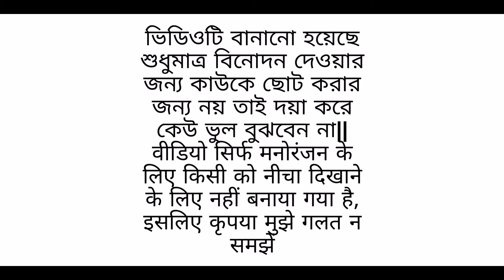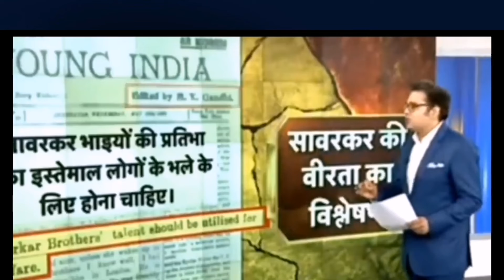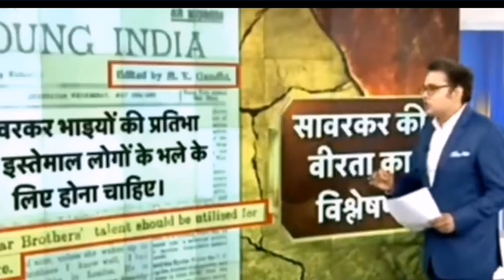Anjana Om Modi Ki Gajab ||mediainsult || godi media insult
Hello and welcome 🙏 back everyone|| aaj firse   ek naye video lekar hazir hua hun|| asha karta hu aspko ye video Pasand aaya hoga|| video agar pasand aaye to apne dosto ko share kare| video ko like aur share kare channel ko subscribe kare aur bell icon ko zaroor press kare take hamare ane wala video apse miss na ho jaaye ❤️❤️JAY HIND❤️❤️   aur jarur channel ko subscribe Karen please mere doston pyare doston aur ham ko support Karen|| 🙏dhanyvad 🙏

এই সংকলন ভিডিও শুধুমাত্র বিনোদনের উদ্দেশ্যে। আমি শুধু সবাইকে হাসানোর চেষ্টা করছি! I'm just trying to make everyone laugh!❤️❤️❤️

GodiMedia

Insults Of Godi Media
Godi media Insults 2022
LIVE TV INSULT godi media
Akhilesh Yadav vs Godi Media Amish Devgan
Top 5 Brutal Insults
funny video meme
live tv godi media insult
thug life
akhilesh yadav thug life
aajtak
chitra tripathi insult
sigma rule

funny Video 🤣 Being honest | Godi Media s
media funny

teri jhalak asharfi, allu arjun rashmika manndana, new hindi song  teri jhalak sharif

teri halak asharfi behind the scenes, teri jhalak asharfi tamil song,
o teri jhalak sharif song,
Teri jhalak asharfi, Allu Arjun teri jhalak sharif song, srivalli song pushpa,Pushpa movie.,

Paaben Badam Dada Kacha Badam
Amar Kache Naiko Bubu Vaja Badam
Amar Kache Paaben Shudhu Kacha Badam

হেলো প্রিয় দর্শক,
এটি s media funny ভিডিও চ্যানেল।
আমার যদি কোন ভুল হয়। মন্তব্য করুন এবং আমাকে বলুন, আমরা এই ভুলটি পরবর্তী সমাধানের চেষ্টা করব। দয়া করে আমাদের ভিডিওগুলি দেখুন এবং সর্বোত্তম চেষ্টা করার জন্য আমাকে আত্মবিশ্বাস দিন। এই ভিডিওটি দেখার জন্য ধন্যবাদ।